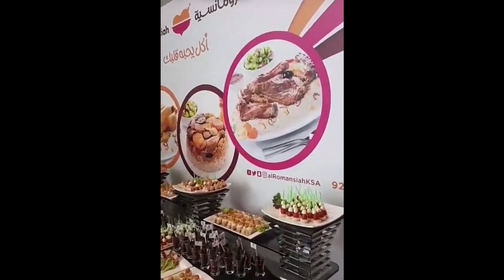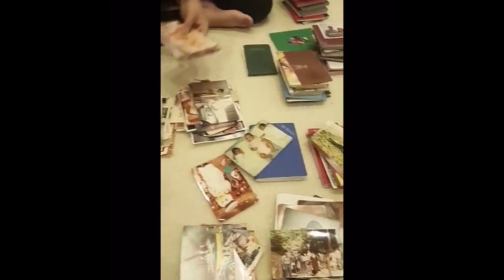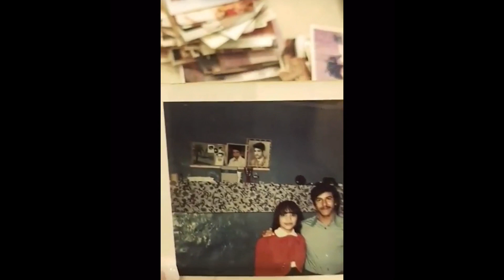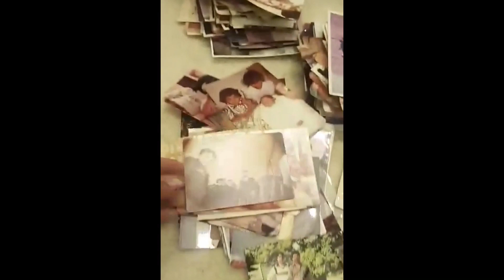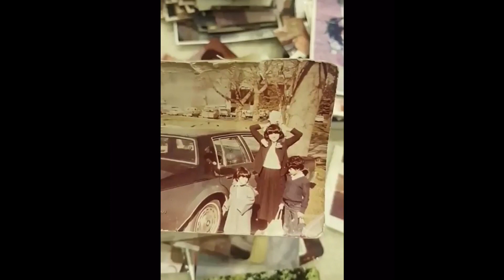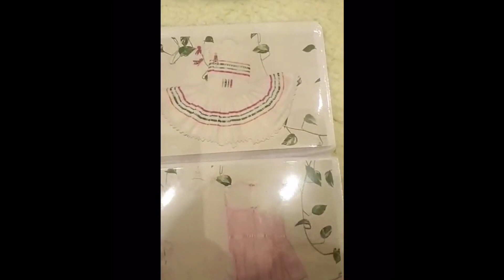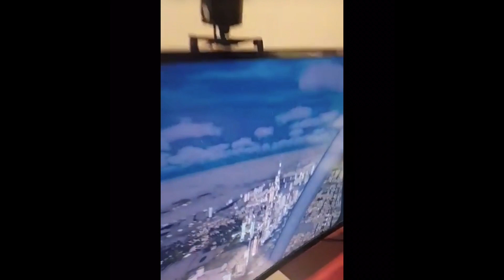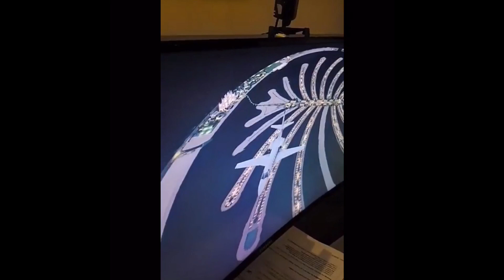لجين عمران مع أخواها باسل تفاجئ امها وأبوها بزيارتهم في بيتهم بالسعودية